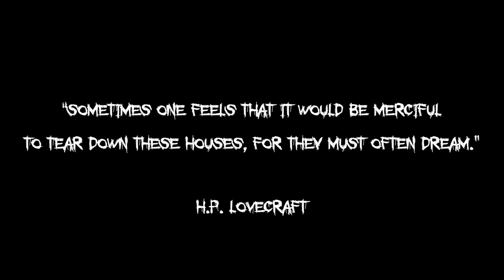Micky Guns - Ghost Dance [Official Video]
"Ghost Dance" third single released from the EP ''Blasted Lands and Ghosts''
Recorded, mixed and mastered at the Hysterism Studio by Vittorio Cipriani.

Video Credits:
Written and Directed by Gianni Carbotti
Photography and filming: Benjie Basili Morris
Video editing and color correction: Eiby Video Lab
Set photography: Sofia Bucci
Location manager: Alessio Grilli
Special guest "As the house ghost": Paulonia Zumo